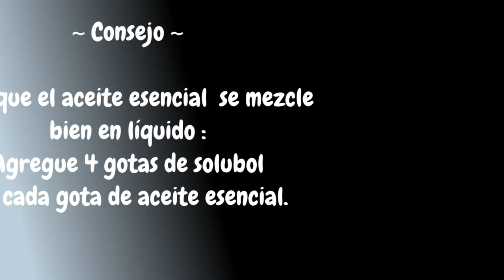SUAVIZANTE casero para la ROPA | RECETA de un SUAVIZANTE con 2 Ingredientes Fácil y Rápido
Los suavizantes de ropa comerciales son una fuente de desperdicio a través de sus envases de plástico (incluso los que se encuentran en rellenos ecológicos) y la contaminación ambiental debido a los componentes químicos que contienen.

Por eso les ofrezco mi receta de suavizante de telas casero: ¡rápido de hacer, ecológico y sobre todo muy económico!

El ácido cítrico suaviza la ropa y protege la lavadora de la cal.

Los aceites esenciales permiten tener una acción (para los que he elegido): antibacteriana y antifúngica. También permiten dejar un agradable olor a limpio en la ropa.

Opcional: la glicerina complementa la acción suavizante del ácido cítrico, ya que es un emoliente.

Ingredientes
👉 Ácido cítrico (o vinagre de alcohol)
👉 Agua
👉 Aceites esenciales: árbol de té, lavanda ...
(El aceite esencial de lavanda verdadera es preferible a la lavanda aspic: se puede usar después del tercer trimestre del embarazo y si sus hijos tienen más de 6 meses. Sin embargo, tenga cuidado con el riesgo de alergia)
👉 Un recipiente (reutiliza una botella de plástico, ¡habrá menos en tu basura!)
👉 Un dispersante para aceite esencial como solubol o alcohol
👉 Opcional: glicerina vegetal (emoliente). No lo use si usa pañales lavables = riesgo de ensuciarse ++